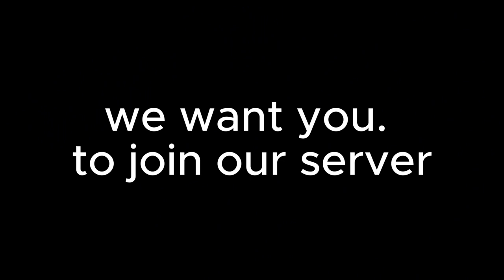days end 10yl trailer